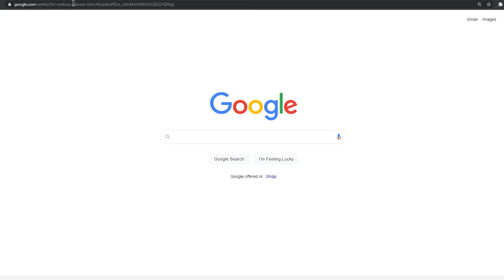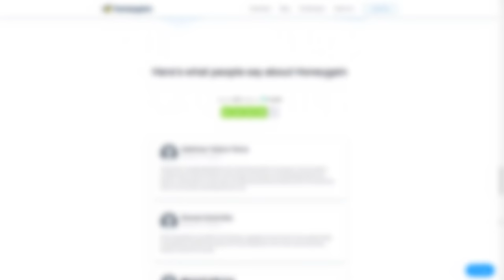Kundershtari ma i fort i TIBUS!!! E KOM MUJT PER PAK